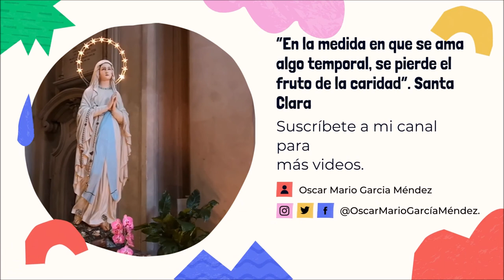Evangelio y Homilía de hoy 13 de Octubre de 2021. Jesús nos actualiza su Mensaje de Salvación.